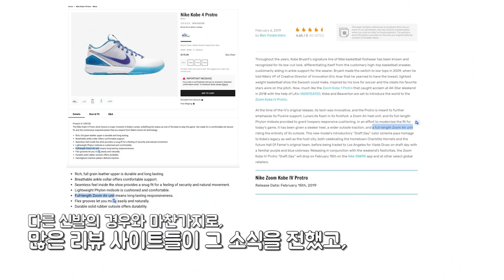나이키 농구화 줌 코비 4 프로트로 착화리뷰 (NIKE ZOOM KOBE 4 PROTRO PERFORMANCE REVIEW)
OG의 유명함과 쿠션에 대한 이야기들까지,
많은 분들께 큰 주목을 받고 있는 나이키 줌 코비 4 프로트로 착화리뷰입니다.

명성도 논란도 모두 신경쓰지 않고,
제가 느꼈던 느낌대로 농구화 기능에 초점을 두고 리뷰했습니다.

구매 전 도움이 되셨으면 좋겠습니다.